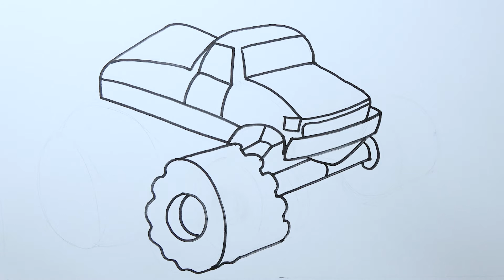Draw a car step by step - Draw for kids - Rose art for kids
draw a car step by step